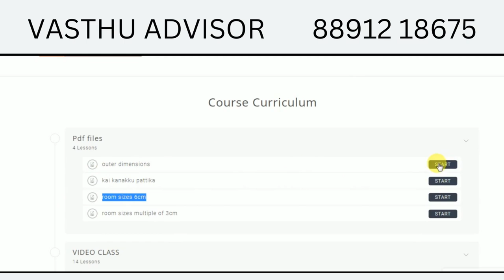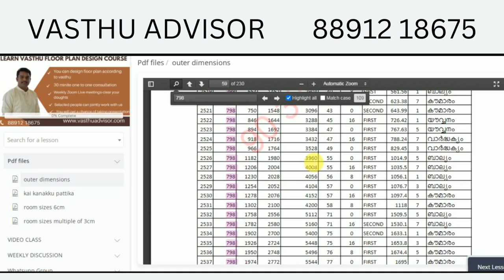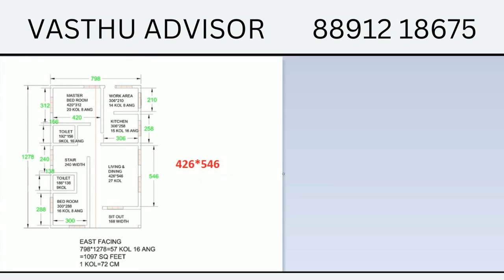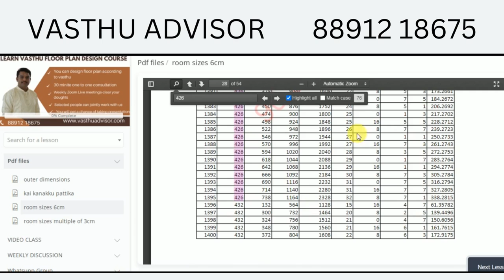how to check floor plan according to vastu?